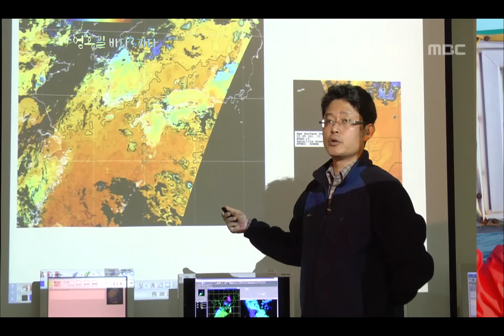Capturing Giant Octopus - Um Hong Gil Goes to Sea, #02, 대왕 문어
Um Hong Gil Goes to Sea(엄홍길 바다로 가다), 2011/08/11, MBC TV, Republic of Korea

2011.4 강원도 고성, 올들어 처음 저도어장이 열리는 날